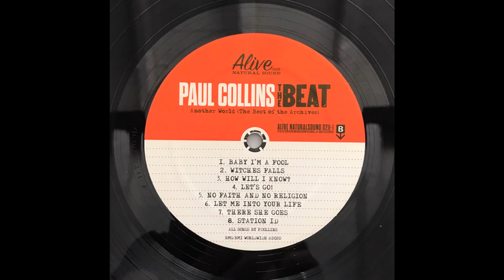Paul Collins Beat - On the highway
From "Another World (The Best Of The Archives)"
Written-By – P. Collins, S. Huff